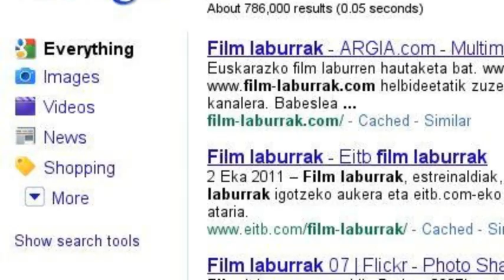Argia.com | Euskara(z) modernizatu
Euskarazko hedabidea da ARGIA. Bertako langileok euskaraz egiten dugu eguneroko lana, kazetarietatik hasi eta administrazioraino. Argi dugu Internetek haize berriak ekarri dituela hedabideontzat, eta honekin batera, baita euskararentzat ere. Unea egoki ez erabiltzen jakiteak ondorio larriak ekarriko lizkiguke komunitate gisa. Modernizazio prozesu honetan asmatzea da kontua.

Teknologia berriek ematen dituzten aukera anitzak baliatuz, produktu erakargarria eginez, euskarazko webgune oso eta erakargarria egitea izan da gure asmoa orain hamarkada bat baino gehiago Argia.com sortu genuenetik. Azken orduko informaziotik abiatu, papereko astekaria, argazki galeriak, audioz hornitutako diaporamak, kazetarion blogak, bideoak, dokumentalak, film laburrak, bidaia kanalak, sare sozialak euskaratzeko kanpainak... Gauza asko eta ezberdinak topatuko dituzu Argia.com-en. Guztia dohan eta zuretzat.

Sareko erabiltzaile euskalduna Argiara erakarri eta bertan topa ditzakeen gauza ezberdinekin asetzea gauza polita da. Azken batean, euskaraz nabigatzea, euskaraz bizitzeko beste modu bat baita, nahiz eta momentuan bat ez konturatu.

Funtsean, janteaz eta ondo pasatzeaz gain, teknologia berriekin, ideia berriekin, geure burua modernizatzen ere ari gara,  bide batez, horrela euskara bera ere modernizatzen dugula jakitun.

Bidaliozu bideo hau euskaraz jakin eta albisteak, aldizkariak, filmeak, telebista saioak interneten gazteleraz ikusen dituen jendeari. Denon artean sortuko dugu euskarazko komunitatea sarean ere.